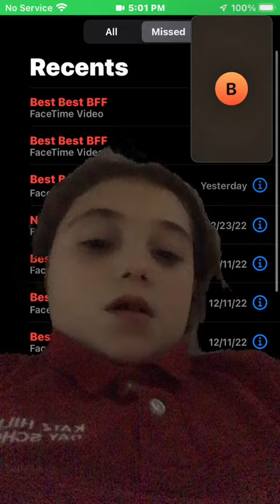January 3, 2023